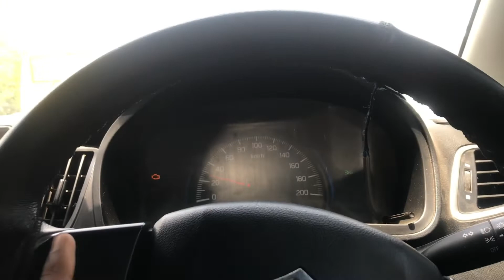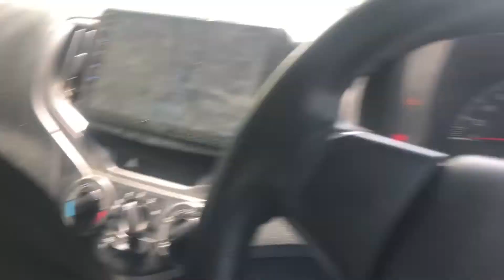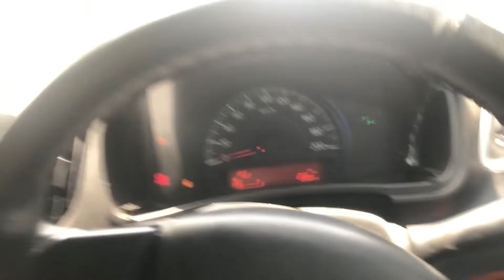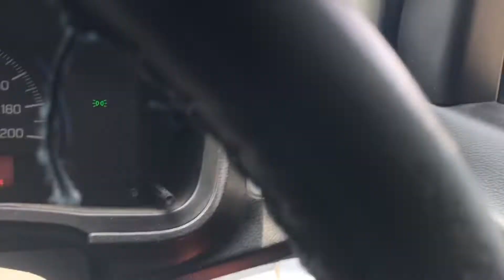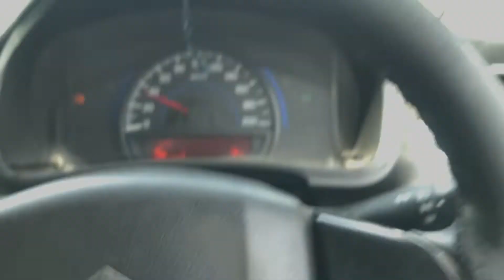Delhi to Haryana♥️ // divider par chad gayi gadi 🥲